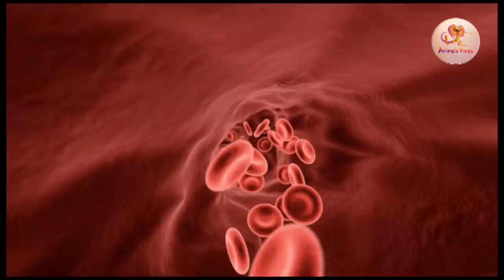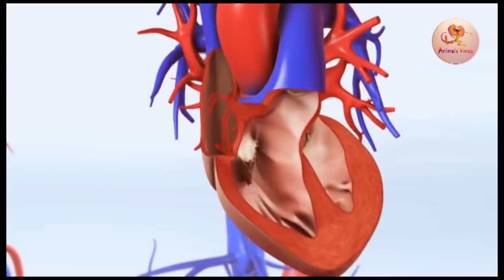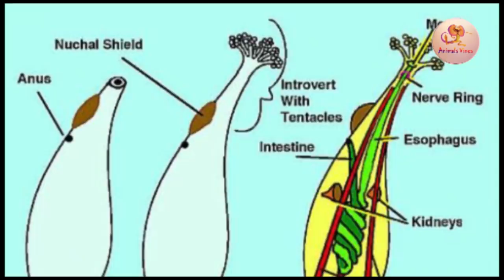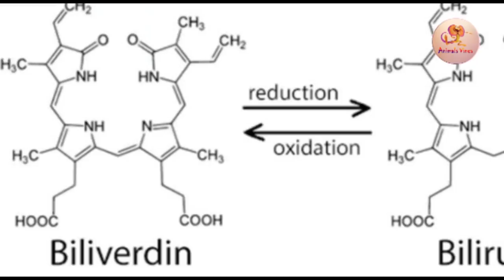इन जीवों के खून का रंग नहीं होता लालAnimal and Insect Blood That Isn't Red|yellow color blood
Animals Vines